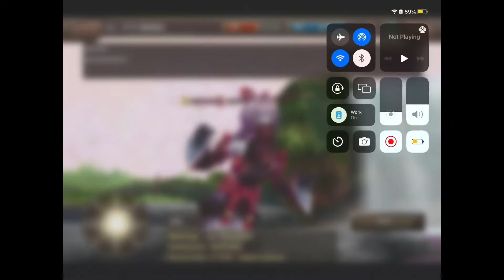Iruna online Keres origin- the master swordsman event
Now Keres new journey takes into a shrine. How will Keres get his rest